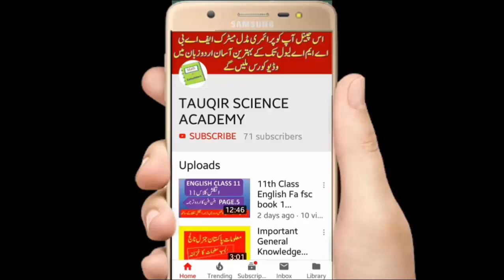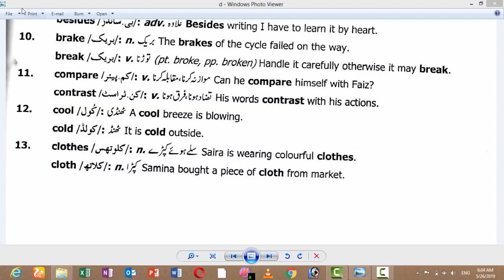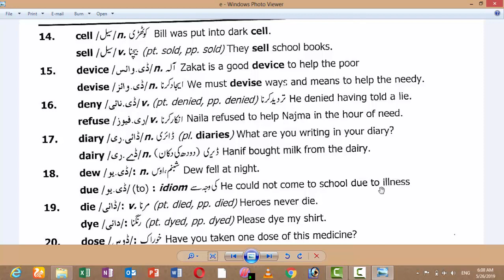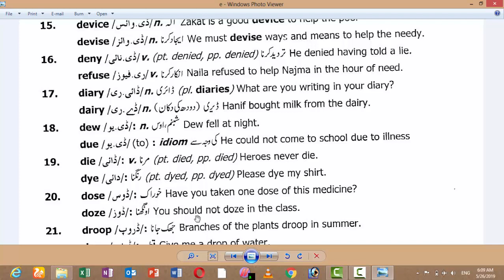Pair of words,set 2